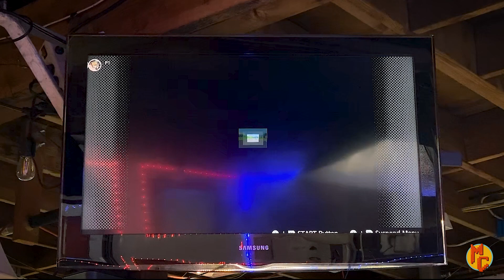Public Pool Exorcisms & Corrupt Christian Vets | Ep 55 | Moral Combat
In Episode 55 of The Moral Combat Podcast, hosts Nathan and Zach embark on a thought-provoking journey as they dive into Reddit posts centered around the theme of religious trauma. The episode unfolds with the hosts' empathetic exploration of these digital narratives, beginning with a poignant tale of someone whose neurological disorder was attributed to their departure from an abusive religious family, shedding light on the tendency of some Christians to attribute illnesses to a perceived lack of faith. The conversation shifts to a post inquiring about whether to reveal one's loss of belief to their family, with Nathan and Zach offering nuanced advice, drawing from their own experiences of coming out as non-believers within devout Christian households. Delving further into the Reddit realm, they encounter anecdotes about Christians conducting baptisms and exorcisms at a community pool, provoking discomfort among residents, leading to lighthearted musings on potential distractions. Additional posts broach sensitive topics like a veterinarian soliciting church visits after euthanizing a pet and the contentious issue of Christians prioritizing prayers over medicine in life-threatening situations. Amidst these discussions, the episode embraces moments of humor, empathy, and personal reflection while offering practical guidance for navigating complex family dynamics as individuals who have transitioned away from religious faith. The episode culminates with a spirited Mario Kart competition between Nathan and Zach, blending thoughtful analysis with entertaining gameplay.

Moral Combat is a podcast hosted by siblings Nathan and Zach Blaustone. Join them as they discuss their passion for music production, their experiences with religious trauma, and share some laughs along the way. With their unique perspectives and dynamic personalities, Nathan and Zach bring an engaging and entertaining take on a variety of topics. Our mission is to facilitate respectful conversations that promote growth, communication, healing, authenticity, and siblinghood. Tune in to Moral Combat for thought-provoking discussions and a good time.